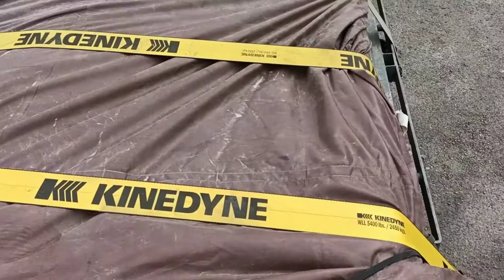SHOUTOUT ninjo hurot|BaiJobertTruckTV